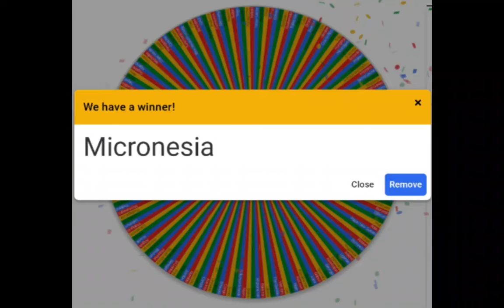Country vs Country (Pt 6)